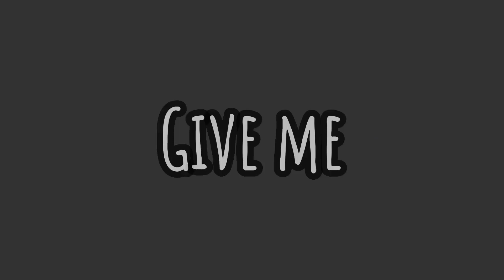U Got That Meme | OC Animation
Song  “U Got That” By Halogen

Inspired by ijustwannahavefun

All the characters here are my own characters. Please do respect my hard work thank you